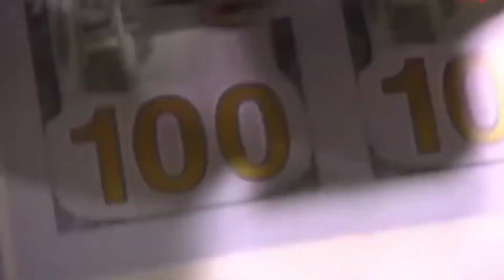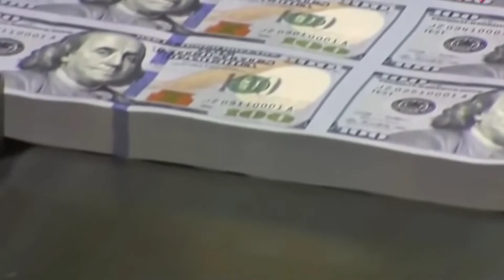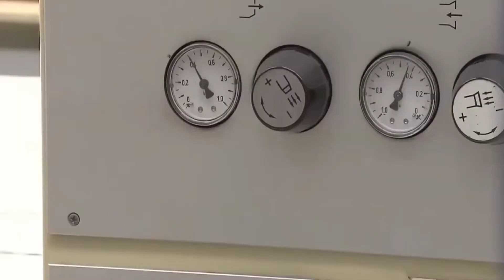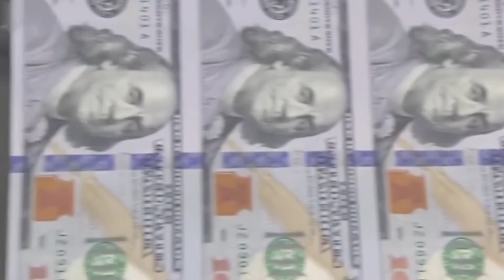देखिए factory में नोट कैसे छापा जाता है?| how Indian currency notes are printed | Full Process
देखिए factory में नोट कैसे छापा जाता है? |
how Indian currency notes are printed |
Full Process

कैसे छपता है रूपया ? जाने पूरी प्रक्रिया! | How
Indian Currency Notes are Printed?

भारत में पैसा कहा और कैसे छपता है / नोटों को
छपते खुद देखिये PRINTING OF MONEY IN INDIA

ऐसे कमरे में छापे जाते हैं नकली नोट | How fake
notes made in factory?
Your queries 👇
note kaise banate hain
note kaise banate hain factory mein
Bharat mein note kaise chhapa jata hai
Indian currency kaise print Kiya jata hai
fake note ghar mein kaise chhapa jata hai
black money kaise print Kiya jata hai
note ghar mein kaise print Karen
Paisa ghar mein kaise chhape
Sarkar jyada Paisa kyon nahin chhapti hai
Sarkar jyada paise chhapkar garibi dur kyon nahin karti hai  note kaise banaen
government paise chhapkar berojgari dur kaise kar sakti hai  Paisa kaise chhape
Bharat mein paise kahan chhapa jata hai
sabse pahle Paisa Kahan chhapa tha
500 ka note kaise banta hai factory mein
2000 ka note kaise chhapta hai factory mein
paise kaise chapai hota hai
ghar par note kaise banaye
ghar par nakli note kaise banaye
ghar par nakli note kaise banaye jate hain
paise kaise print hota hai
paisa kaise chhapta hai machine mein
paisa kaise banta dikhaiye
india national emblem lions
nothing phone 1 india
wordle answer july 13 2022
पैसा कैसे छपता है
नोट कैसे छापा जाता है
नोट कैसे बनाते हैं फैक्ट्री में

                        ❤️Thanks❤️